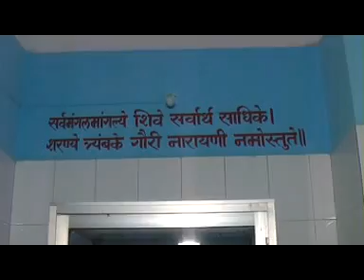श्री सप्तश्रृंगी देवस्थान पालघर(shirgoan)......